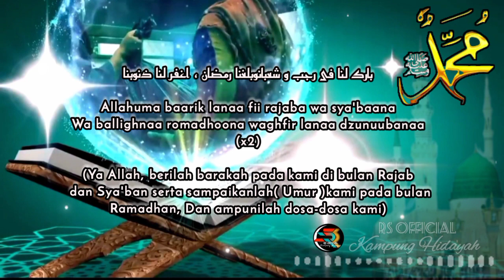SHOLAWAT MERDU||™Sholawat Bulan Rajab Menyambut Ramadhan ❗BIKIN NANGIS@rsofficial78#quran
Berikut lirik sholawat bulan Rajab lengkap teks Arab dan latin. Simak arti sholawat Rajab, Sya’ban dan Ramadhan berikut ini.

Menurut penanggalah tahun 1444 Hijriyah, yang dirilis kemenag.go.id, bulan Rajab dimulai dari tanggal 23 Januari 2023 hingga 21 Februari 2023. Artinya ada 30 hari.

Bulan Rajab merupakan bulan yang istimewa. Rajab termasuk dalam empat bulan suci yang tertulis dalam Al-Qur'an.

Berikut bunyi dan arti Al-Qur’an Surat At-Taubah ayat 36:

إِنَّ عِدَّةَ الشُّهُورِ عِنْدَ اللَّهِ اثْنَا عَشَرَ شَهْرًا فِي كِتَابِ اللَّهِ يَوْمَ خَلَقَ السَّمَاوَاتِ وَالْأَرْضَ مِنْهَا أَرْبَعَةٌ حُرُمٌ ۚ ذَٰلِكَ الدِّينُ الْقَيِّمُ ۚ فَلَا تَظْلِمُوا فِيهِنَّ أَنْفُسَكُمْ ۚ وَقَاتِلُوا الْمُشْرِكِينَ كَافَّةً كَمَا يُقَاتِلُونَكُمْ كَافَّةً ۚ وَاعْلَمُوا أَنَّ اللَّهَ مَعَ الْمُتَّقِينَ

Artinya: Sesungguhnya bilangan bulan pada sisi Allah adalah dua belas bulan, dalam ketetapan Allah di waktu Dia menciptakan langit dan bumi, di antaranya empat bulan haram. Itulah (ketetapan) agama yang lurus, maka janganlah kamu menganiaya diri kamu dalam bulan yang empat itu, dan perangilah kaum musyrikin itu semuanya sebagaimana mereka pun memerangi kamu semuanya, dan ketahuilah bahwasanya Allah beserta orang-orang yang bertakwa.

Dengan keistimewaan bulan Rajab, umat Islam pun dianjurkan untuk memperbanyak amalan sholeh.

Pada Surat At-Taubah ayat 36 dijelasakan bahwa sesungguhnya bilangan bulan ada 12. Adapun 4 di antaranya adalah bulan haram.